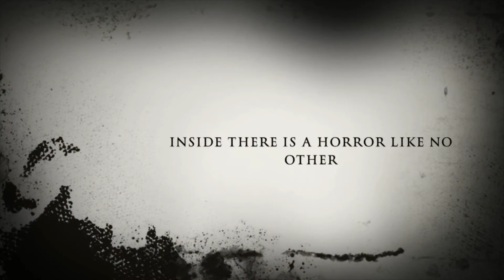The Cat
Cat.

Yeah my uncle made this on iMovie.